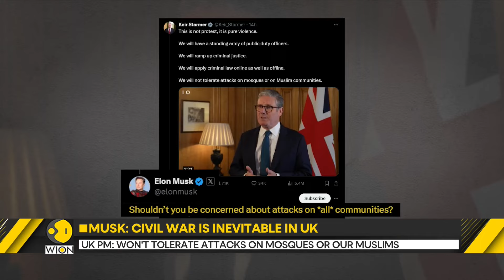UK: Elon Musk hits back at UK PM after 'civil war' comments dismissed | WION Dispatch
UK PM Keir Starmer has condemned Elon Musk after the Tesla CEO said that "civil war is inevitable" in the UK. Musk made these comments on his social media platform X (formerly known as Twitter) in response to a video showing protesters shooting fireworks at police.